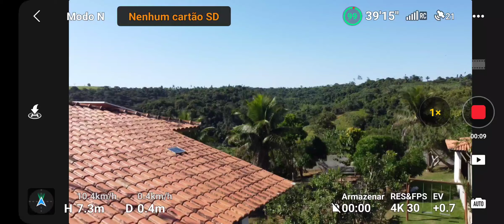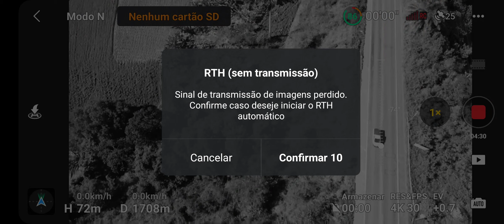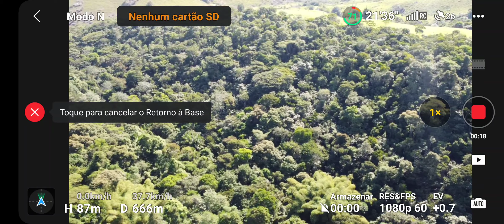drone flagra acidente em curva perigosa sem sinalização específica da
por favor se inscrever ajuda eu também vem pra essa aventura do Leo ss